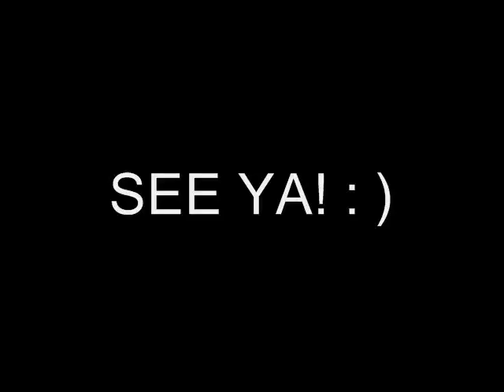Inna -Hot Tutorial how to play on keyboard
This is a little tutorial by request. I have not heard this before but it seems like this song
 is all over in european countries. Catchy and easy to play,be sure to check out the original !
 My keyboard is a Yamaha MM6 !
 Main sound: Mini soft
 Split sound : Sharp Teeth
 Pattern : Dance floor
 Cheers! : )